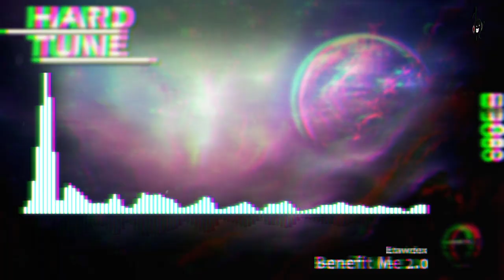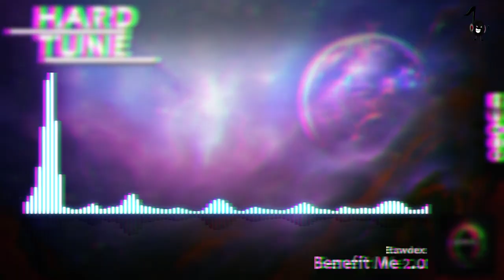Etawdex - Benefit Me 2.0 (HQ Free)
...:..::..::: .Channel Info. :::..::..:...

...:..::..::: .Artist Info. :::..::..:...

...:..::..::: .Upload Info. :::..::..:...
Artist: Etawdex
Title: Benefit Me 2.0
Label: Free Release
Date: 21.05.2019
Quality: 1411 kbps WAV / 44.100Hz / Stereo

...:..::..::: .My Partners :::..::..:...

...:..::..::: .New Design. :::..::..:...
helped by ▼Rogue▼
...:..::..::: .Support. :::..::..:...

Set Notifications of New Uploads ON!
3. Hit the box "Send me all messages for this channel''
4. Click on SAVE & you're done!

Snapchat sakomg

artist:
title:
label:
free: please share with me the download link
or

...:..::..::: .Legal Info. :::..::..:...